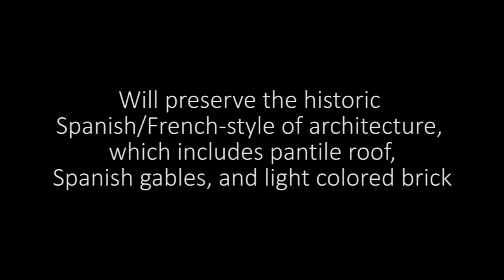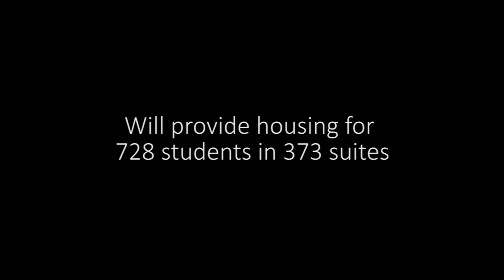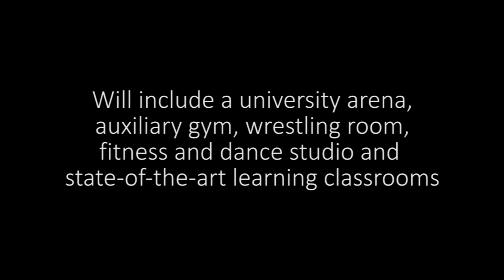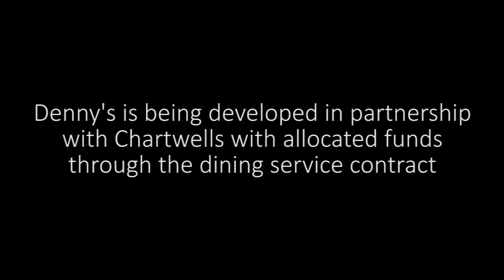New Clarion University Construction Projects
This is an update on five construction projects at Clarion University as of February 2014.